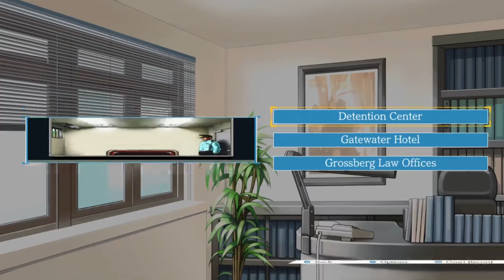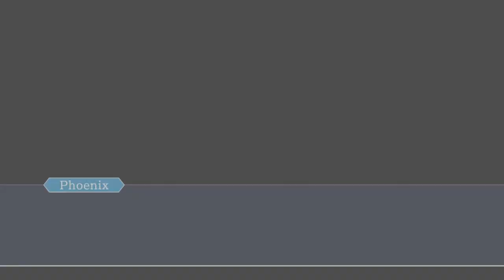MOST BASED TWITTER USER